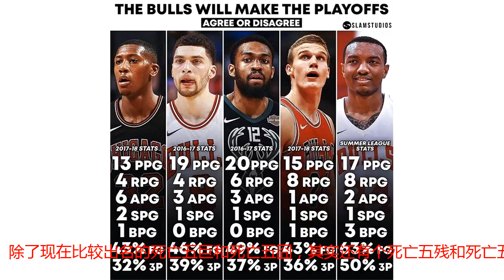死亡五臀上线硬刚勇士死亡五巨 还有球队凑了死亡五残和死亡五囧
陪安东尼度过漫长岁月，德安东尼终得安东尼……经过漫长的等待，火蜜们终于等来了他们翘首以盼的甜瓜安东尼：虽然现在的甜瓜可能已不复当年勇，沃神甚至已经泼下了甜瓜要打替补的冷水，可上赛季西决最后两场跟没人会投篮似的火箭，要的就是甜瓜这种有大心脏的巨星，哪怕只是个过气的巨星。有意思的是，因为甜瓜壮硕的臀大肌，被网友跟哈登、保罗、戈登和塔克一起并称为“死亡五臀”。在这个充满碰撞和对抗的联盟里，火箭新赛季或许将得到“屁股大了好办事”的庇佑，他们在小范围内的身体对抗中将占据非常明显的优势。之前勇士签下考辛斯之后，跟库里、汤神、格林和杜兰特一起组成死亡五巨，而新赛季想要打破死亡五巨对联盟的垄断，火箭的死亡五臀将是一股最重要的力量。只要安灯泡组合别在关键时刻受伤，他们完全具备和海啸组合一较高下的能力。除了现在比较出名的死亡五巨和死亡五囧，其实还有个死亡五残和死亡五囧比较博人眼球。所谓死亡五残，就是五个颇具实力但太爱受伤的球员，凑成这套组合的是芝加哥公牛。他们在夏天签下帕克之后，再加上拉文、洛佩斯、马尔卡宁和邓恩，妥妥一套死亡五残。上赛季帕克和拉文都是经历了漫长恢复期之后，下半赛季才宣告复出；马尔卡宁和洛